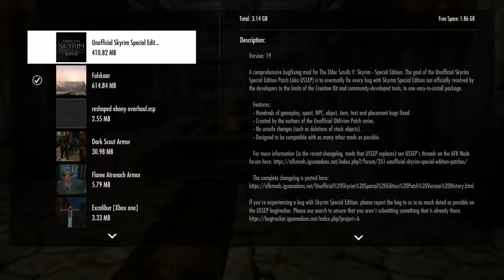Skyrim SE Xbox One/PC Quest Mods|Falkaar Part 3-Amber Creek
Falkaar is a giant quest mod that takes you to the land of
Falkaar!

We Meet the people of Amber Creek!

Falkaar by Alexander J. Velicky